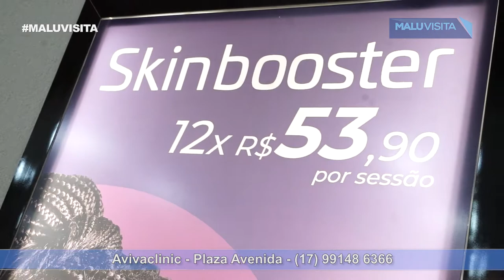Inauguração da Avivaclinic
A Avivaclinic inaugurou uma loja no Plaza Avenida Shopping em São José do Rio Preto. A Clinica tem profissionais credenciados em harmonização facial e oferece vários tipos de tratamento.